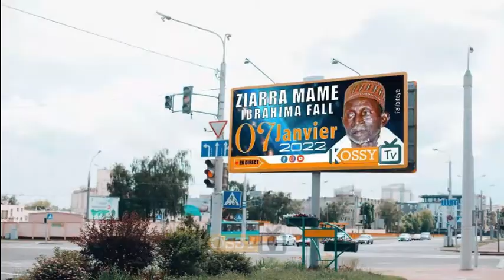Ziara Kossy 2022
Retrouvez toute l'actualité de la Fayda de Cheikh Ibrahima Niass:conférence, gamou, ziara, et des reportages sur la faydatidiania et Médina Baye